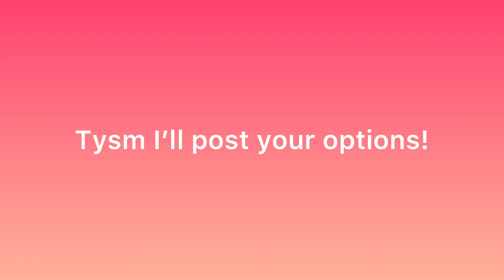Please tell me options and things to post